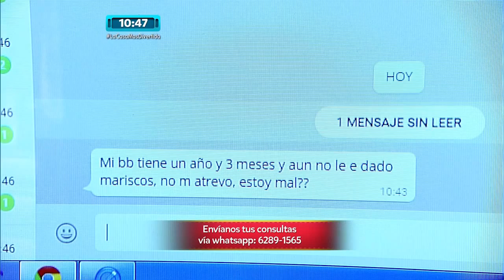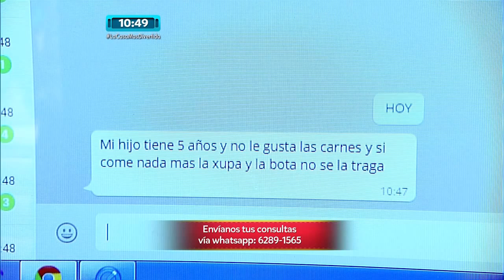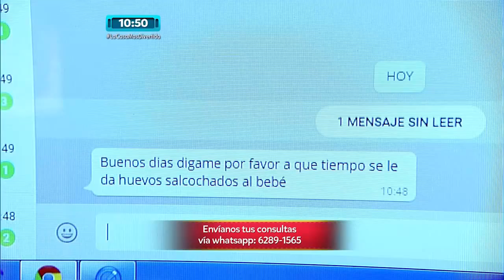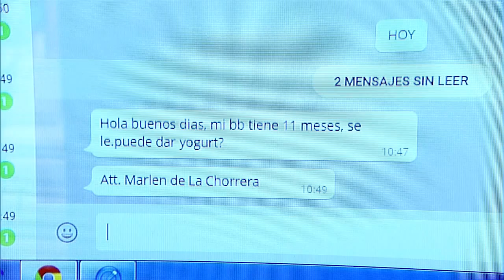Madres al Rescate, Alimentos que no le debemos dar a nuestros hijos de bebes | TVN Panamá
Buenos Días 2015